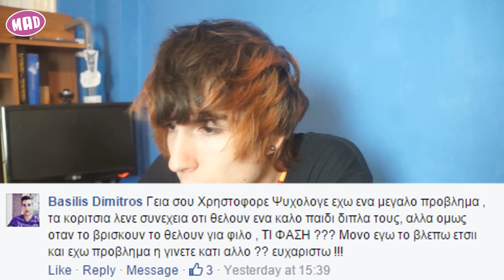ΕΙΔΑ ΤΗ ΜΟΡΑ | GROUP THERAPY #4 🍟👽